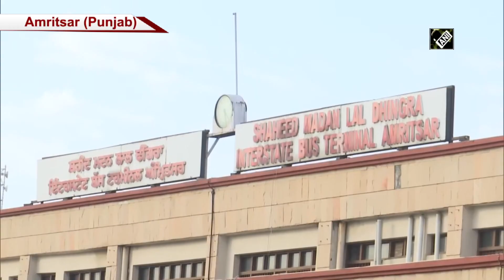Amritsar Bus Terminal wears deserted look on weekend lockdown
Amritsar (Punjab), June 13 (ANI): The bus terminal wore deserted look amid weekend lockdown in Punjab’s Amritsar on June 13. Punjab imposed a stricter lockdown on weekends and public holidays to keep the coronavirus count in check. Punjab Chief Minister Captain Amarinder Singh approved new guidelines of state government on June 12. The guidelines permitted restaurants for takeaway and home delivery and liquor shops to remain open till 08:00 pm on all days, including Saturdays and Sundays.